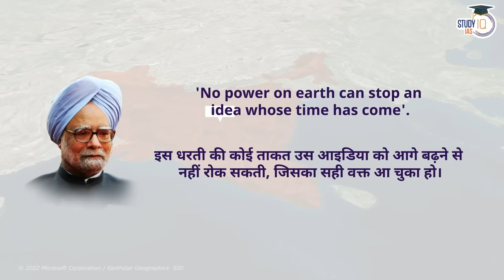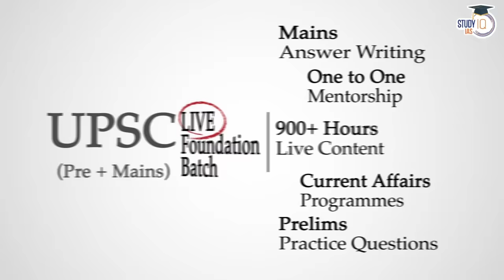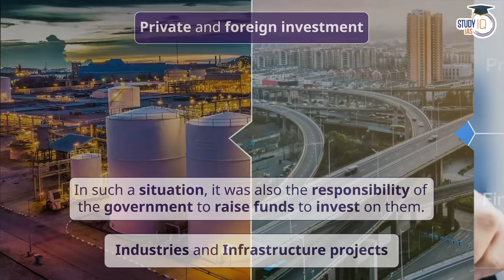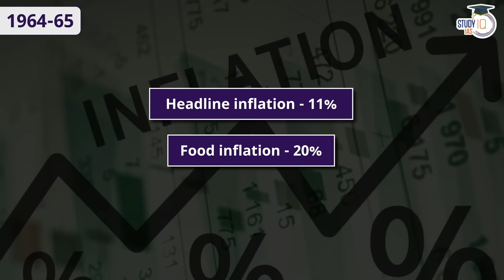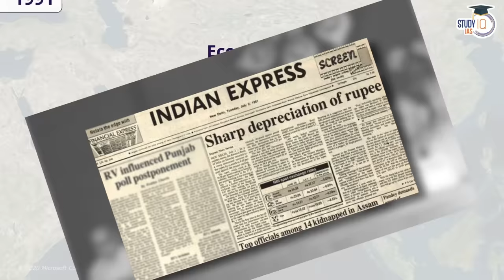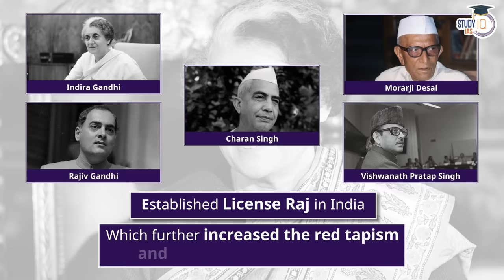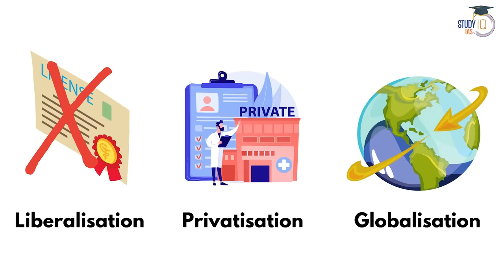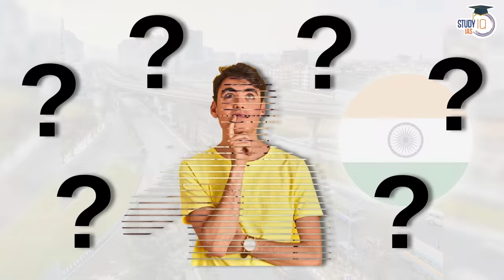Why LPG reforms were 'Not So Great'? 1991 LPG Reforms | UPSC Mains Exam GS1 & GS3